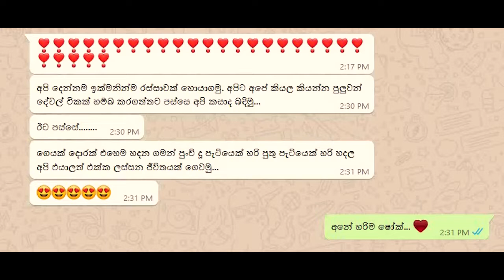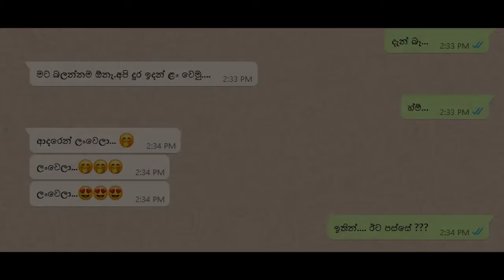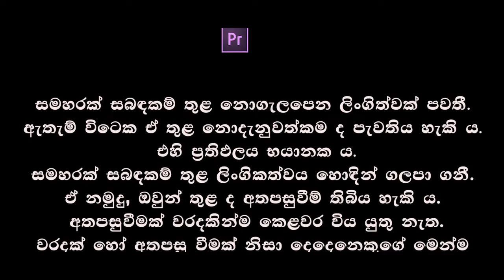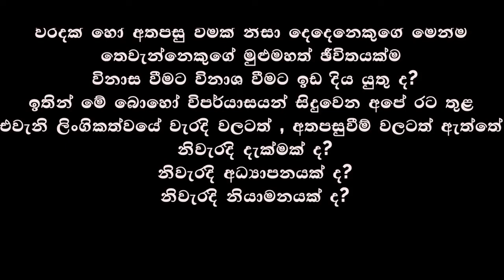ඉතිං ඊට පස්සේ... | LIFE, BELONGS TO A MISTAKE | Quarantine Short Film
by,
mathakamandi concepts | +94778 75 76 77

CAST - LAKMALA DAYARATHNE/NISHADI KANCHANA
EDIT - SAMEERA PERERA/CHINTHAKA NAWARATHNE
SCRIPT - SAMEERA PERERA
DIRECT - SAMEERA PERERA